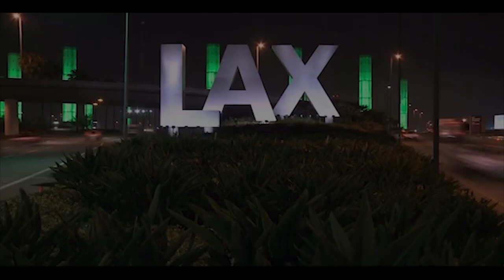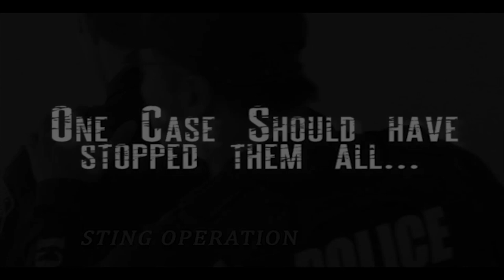Rocking the Couch - Official Trailer (2019 MeToo and TimesUp Documentary)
New revealing documentary feature directed by Minh Collins, released on February 1st, 2019 on Amazon Prime in the U.S. and the U.K. and available worldwide on Vimeo on Demand now!

This  documentary tells the story of a new group of brave Hollywood professionals sharing their stories for the first time, as well as reviewing an old Hollywood case that could have changed history and the future of the film industry.

Amazon Prime US:

Amazon Prime UK: